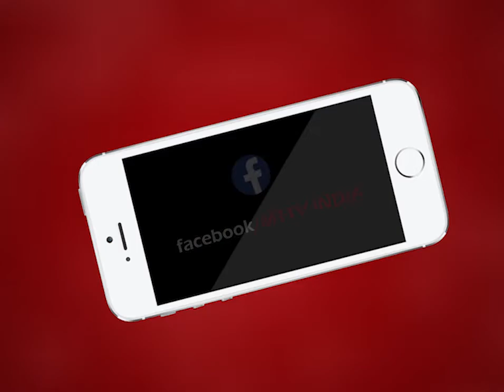AJMER NEWS | सिविल लाइन थाना में दर्ज हुआ रोडवेज बस स्टैंड पर चोरी का मुकदमा | MTTV INDIA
सिविल लाइन थाना में दर्ज हुआ रोडवेज बस स्टैंड पर चोरी का मुकदमा
29 जनवरी को रामगंज निवासी मीना देवी अपने पीहर किशनगढ़ जा रही थी
रोडवेज बस में चढ़ने के दौरान चोर ने मौके का फायदा उठाकर की सोने की चेन चोरी
सिविल लाइन थाना मुकदमा दर्ज कर कर रही थाने की तफ्तीश